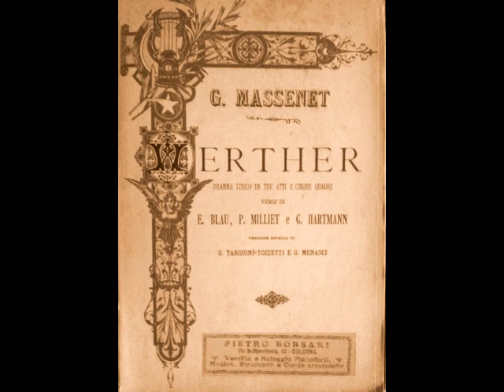Léon David - Pourquoi me réveiller?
Léon David (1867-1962) was a lyric tenor whose three decade career was largely confined to the French speaking world. The son of a grocer, he was born in Les Sables d’Olonne and began his musical studies at the Conservatory in Nantes. It was during his student days that the 20 year old tenor made his unofficial debut at Saint Stanislas College in Méhul’s Joseph. The following year, he travelled to Paris to continue his studies, as well as to complete his compulsory military service. He enrolled in the Conservatoire de Paris where he was assigned to the vocal class of Belgian tenor Victor Warot (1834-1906).  In the same class was another future opera star, Edmond Clément. Instead of becoming rivals, the two tenors formed an immediate bond, a close friendship which lasted until Clément’s death in 1928.

Although David placed second in his final voice juries at the Conservatory, the young tenor made such an impression on Opéra-Comique director Léon Carvalho (who was among the judges) that he was offered a contract with the company in 1891. Before debuting at the Opéra-Comique, however, David was given permission to accept an engagement in Monte Carlo. It was here that the tenor made his professional debut in the local premiere of Noël Desjoyaux’s Gyptis on February 9, 1892. In June of that same year, David made his Opéra-Comique debut as Iopas in Les Troyens. This led to an artistically satisfying association with the company, which lasted until Carvalho’s death in December of 1897. Carvalho’s successor, Albert Carré, was not as accommodating towards artists as had been his predecessor, leading to great tension. David and Carré engaged in a very public feud which compelled the tenor to leave the Opéra-Comique in 1900. He returned as a guest artist only a handful of times between 1908 and 1920.

Luckily, David’s issues with Carré and the Opéra-Comique did not damage his reputation, and he remained a very popular artist at the major theaters of Bordeaux, Nantes, Marseilles, Lyon, Nice and Brussels. Although the tenor preferred singing in the French speaking world, he made important appearances in Cairo, Alexandria, Istanbul, Lisbon, Antwerp, Bucharest and Sofia. His repertoire grew to include such roles as Don José in Carmen, Wilhelm Meister in Mignon, Georges Brown in La Dame Blanche, des Grieux in Manon, Nadir in Les Pêcheurs de Perles, Belmonte in Die Entführung aus dem Serail, Dimitri in Alfano’s Risurrezione, Don Luis de Vargas in Albéniz’s Pepita Gimenez, Paco in La Vida Breve, Vincent in Mireille, Rodolfo in La Bohème, Cassio in Otello, Almaviva in Barbiere di Siviglia, The Duke in Rigoletto, Gérald in Lakmé, and the title role in Werther. David also appeared in the world premieres of a pair of now forgotten works, Nicola Sinadino’s La Dogaressa and Gianni Galletti’s Radomir, in Alexandria and Cairo in 1904.

Following the outbreak of WWI, David’s career began winding down. In May of 1918, he returned to the Opéra-Comique as Werther, and gave his final performance there in July of 1920. A series of farewell concerts followed, after which the tenor retired from public life in 1923. The following year, David accepted a position on the faculty of the Conservatoire de Paris, where he remained until 1938. He was invited to the Quebec Musical Competition Festival in March of that same year where he acted as an adjudicator for the French vocal solo and choral classes. After retiring from the Conservatory, the elderly tenor returned to his birthplace of Les Sables d’Olonne. It was here that Léon David passed away in October of 1962, just seven weeks shy of his 95th birthday.

Léon David is a tenor who is unjustly forgotten today. There are many possible reasons for his obscurity, including a complicated personal and professional life. His contentious relationship with Albert Carré most certainly shortened his career at the Opéra-Comique. Another factor was the poor health of his first wife, Alice, who began exhibiting signs of mental illness shortly after their 1899 marriage. She was institutionalized in 1901 and died in an asylum in 1908. A coveted contract from Boston Opera came David’s way in 1910, which would have made for a significant American debut. The new Mrs. David, however, was suffering through an exceedingly difficult pregnancy, and the tenor, not wishing to leave her at such a crucial time, felt compelled to decline the offer. Needless to say, David never sang in North America.

David’s paltry recorded output may also be a factor in his obscurity today. These ten discs were made in Paris and Brussels for Fonotipia and Odéon between 1904 and 1908. They showcase a full bodied and robust lyric tenor, with a highly developed sense of style. Here, David sings “Pourquoi me réveiller?” from Massenet’s Werther.  This recording was made in Brussels for the Odéon label in 1908.